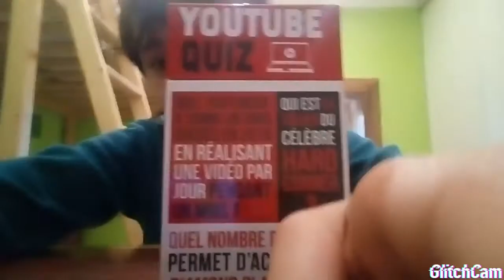YouTube quiz / question de youtubeurs / partie 2 ! Vais-je y arrivé ...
yo les gens on se retrouve pour la partie 2 de youtube quiz questionnaires de youtubeur j'espère que vous allez aimez ça sur ceux bonne vidéos !